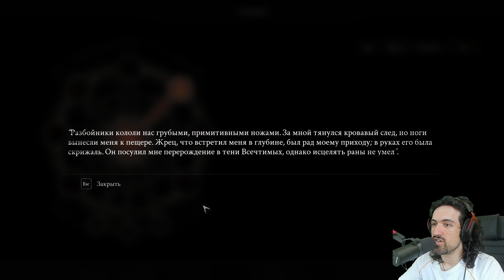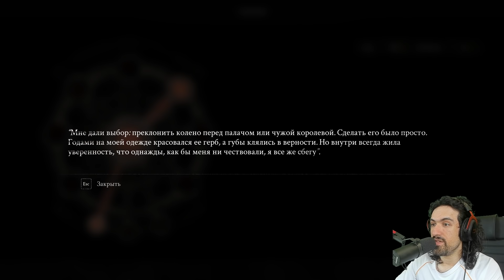Mortal Shell | Выпуск 2 | - Босс: Первый Великомученик Тарсус